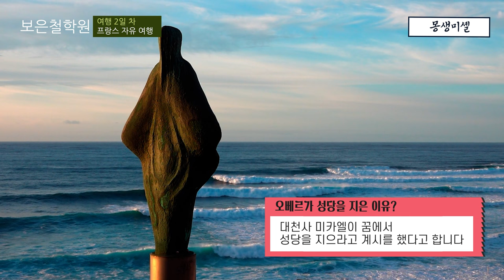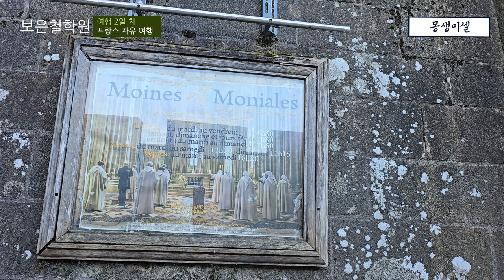[프랑스 발복 개운 여행] 세계 8대 불가사의✨신화와 전설을 간직한 몽생미쉘 수도원🌟 Le Mont-Saint-Michel (4K)